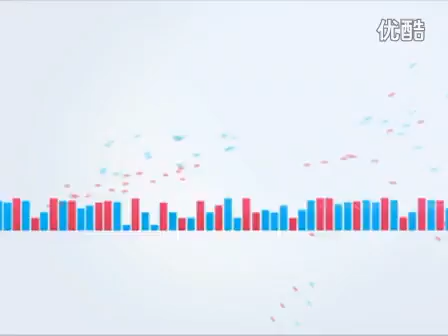宋祖英小巨蛋演唱会 华丽行头惊艳曝光